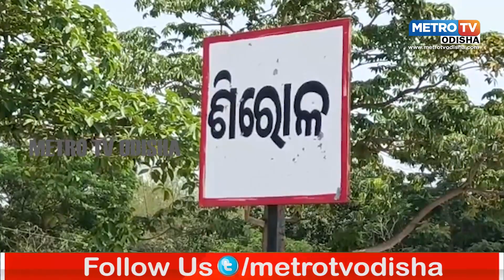ଗାଆଁ ପାଲଟିଛି ପୁରୁଷଶୂନ୍ୟ#odianews